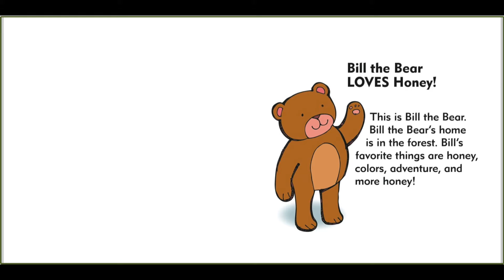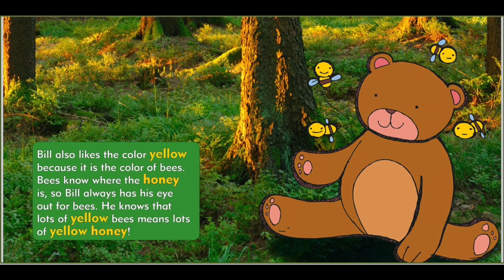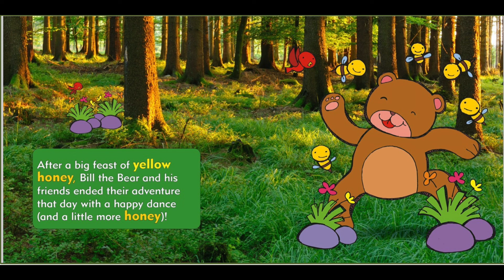Bill the Bear | A Forest Animal Adventure with Friends | Kids Story Book Read Aloud | Early Readers